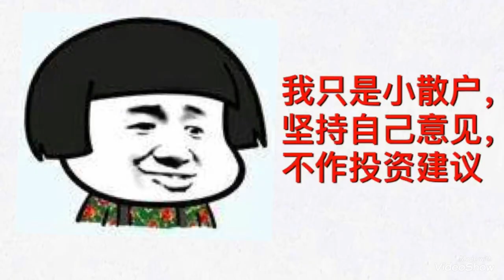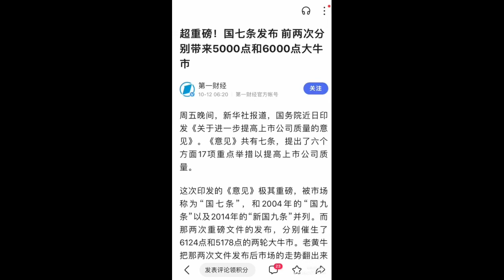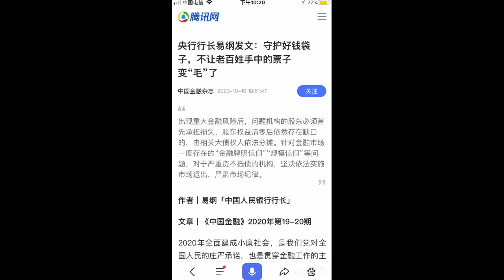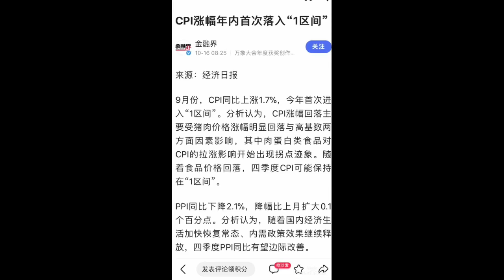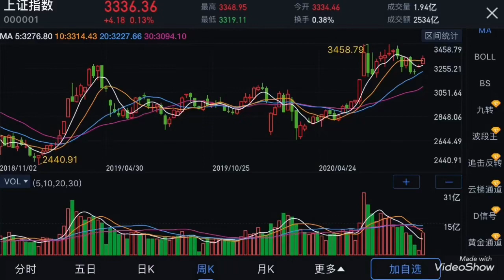2020.10.16，中国A股-指数上台阶整理，全面注册制对目前行情是空中加油，关注成交量能否二次放大！